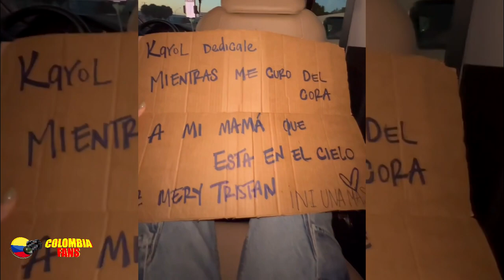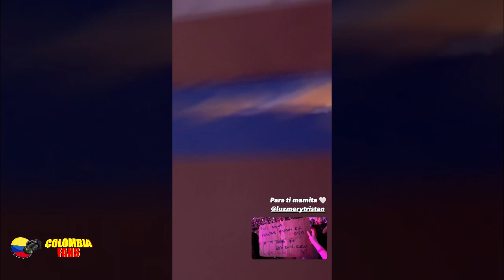Karol G se pronuncia: NI UNA MÁS! El sentido Homenaje de Karol G a Luz Mery Tristan en su concierto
Tras la muerte de la excampeona mundial de patinaje, Luz Mery Tristán, su hija, Valeria Tristán pidió a Karol G que le dedicara dos de sus canciones más icónicas a la atleta, durante el concierto, en Miami, Estados Unidos.